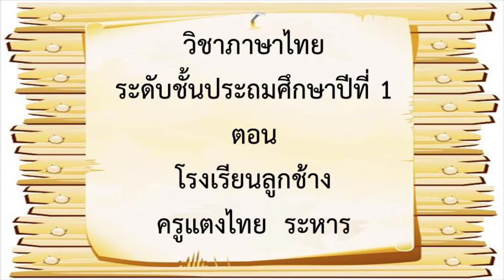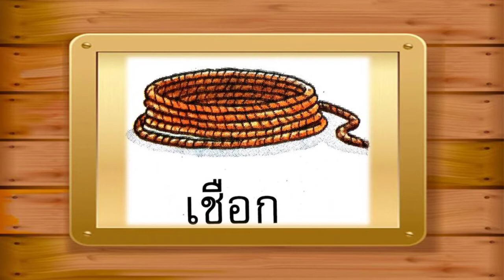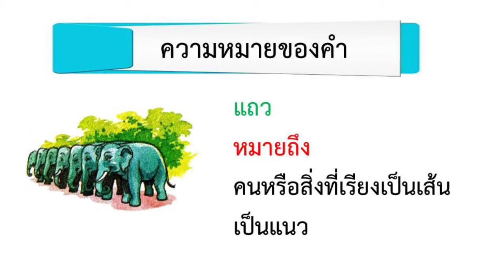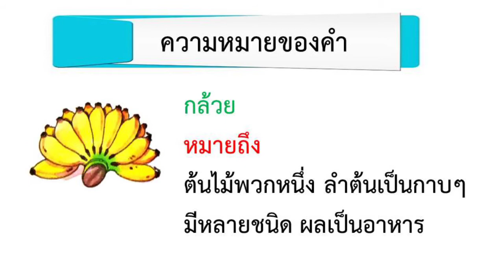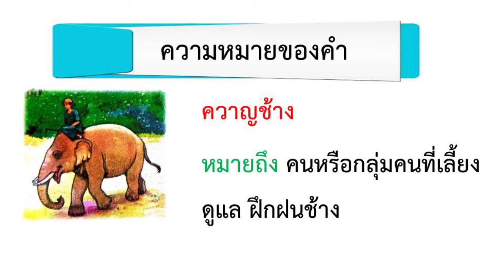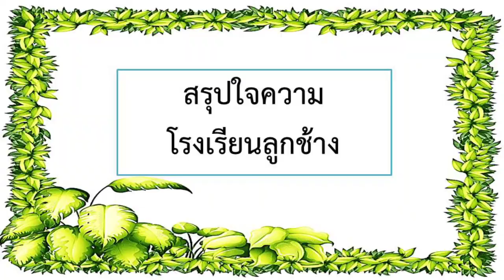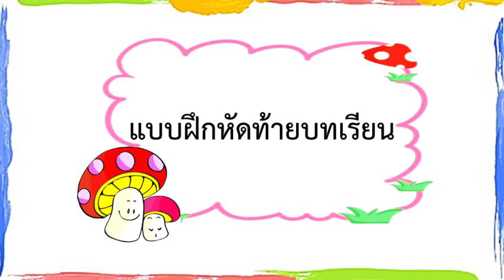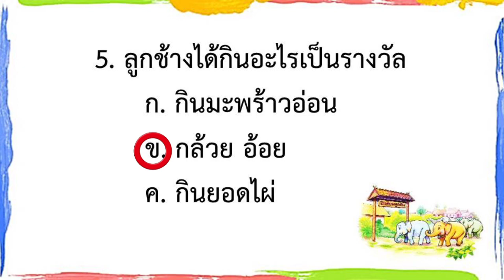G1 TH64 vdo 066 The Elephant School